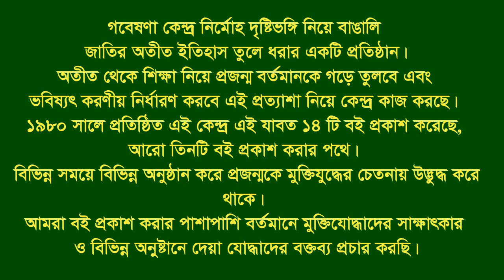Interview of Md Shahjahan Ali * Bagha. Rajshahi. F Fighter. B L F.